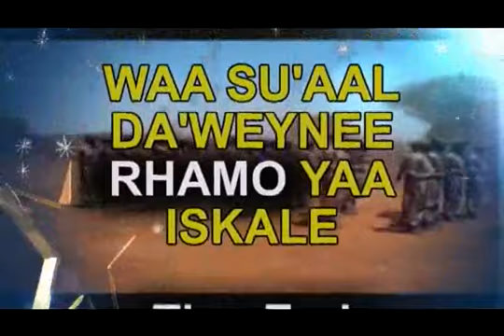Daawo ciidan garre gowalka Dawa zone